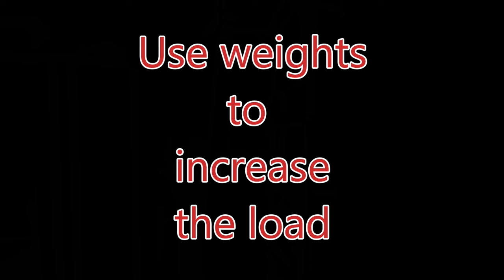Triceps day- home gym for bored seaman💥muscle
Triceps day today 💪. Despite my age and undergone spinal surgery, I continue to exercise every day to stay active and achieve new goals that I set for myself. I think it will be useful for seamen to watch these videos so as not to skip training, both at home and onboard. Not only seamen are welcome to join me. Please share your experience in weight lifting and general active lifestyle approach. Enjoy watching and training. Stay fit Bro💪

00:00 Intro
00:10 Exercise 1
00:41 Exercise 2
01:15 Exercise 3
01:35 Use bands for assistance
01:55 Weights to increase load
02:16 Exercise 4
02:43 Another arm
03:11 Outro